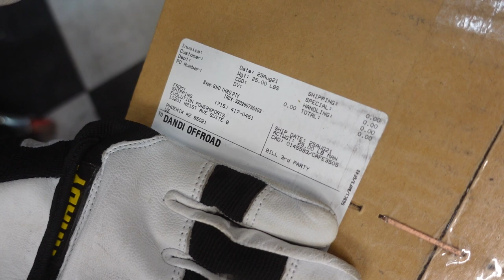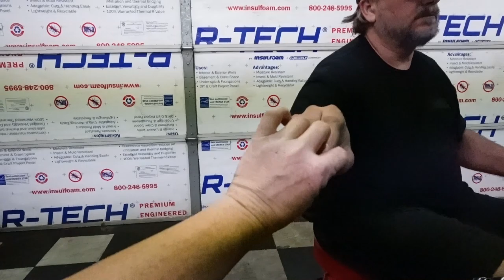HOW TO BRAKE A NEW TURBO S IN 5 MINUTES